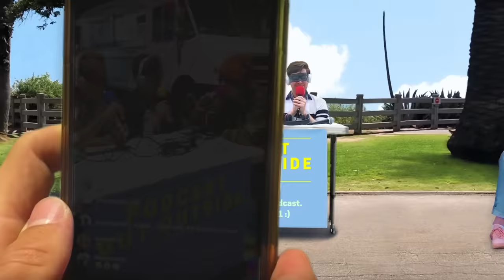We Sold Out :/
Oops! All Ads! We got a bit carried away with our favorite brands this episode, and our wallets don’t regret it! We set up in Weho (the gay neighborhood) during pride month (the gay month). Guests include a pastry assistant who loves to go out by herself, a retail employee trying to break into the fashion world, and a couple of knackered UK blokes on holiday in the states trying to shack up with a non-pretentious bird. Recorded on 6/23/2023 in front of Koontz Hardware in West Hollywood, CA.

▶ FOLLOW ANDREW !

▶ FOLLOW COLE !